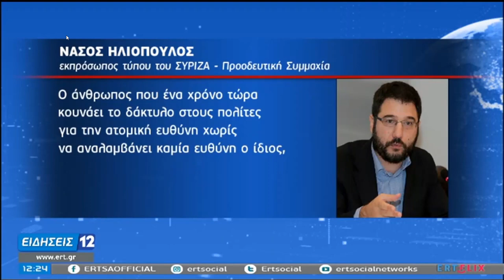Δελτίο Ειδήσεων ΕΡΤ 07 Φεβ 2021 12:00